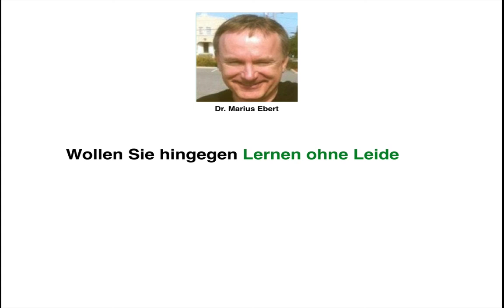Fachwirt für Werbung und Kommunikation, Was ist der beste Weg?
Beispiele:
• Betriebswirt
• Technischer Betriebswirt
• Technischer Fachwirt
• Industriefachwirt
• Wirtschaftsfachwirt
• Handelsfachwirt
• Personalfachkaufmann
• Industriemeister
• Küchenmeister
• Restaurantmeister
• Hotelmeister
• Abwassermeister
• Wassermeister